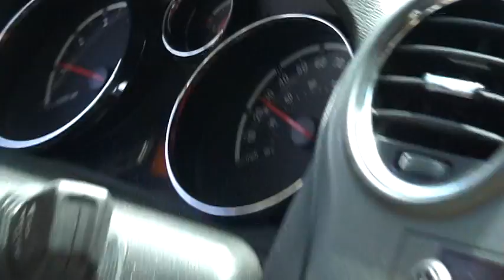Biking Down GMR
Me biking down glendora mountain road. some spots the car was having trouble taking the turns as fast as i was :P   Max speed was about 33 mph